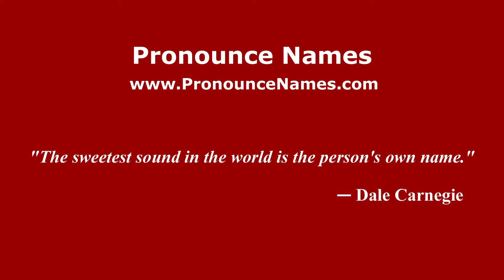How to pronounce Amble (English/UK) - PronounceNames.com